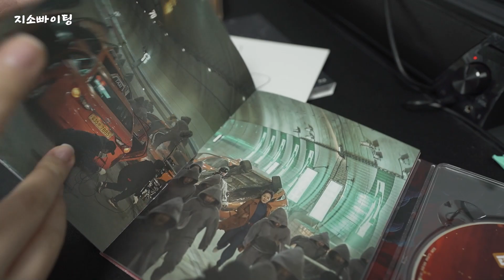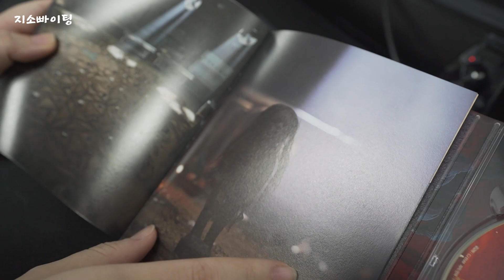방법:재차의 블루레이 언박싱, 딱 1장 샀는데 싸인이 나와버림..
(Sharing this video on other platforms is prohibited.)

※ 이 채널은 수익을 창출하지 않습니다.